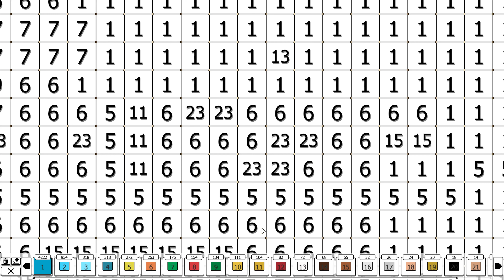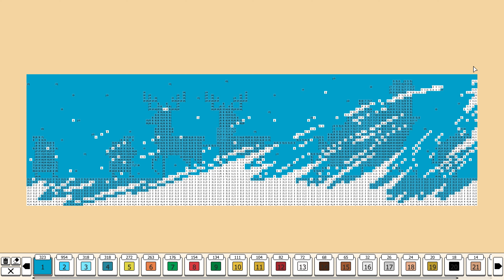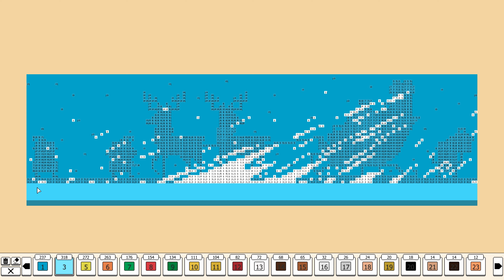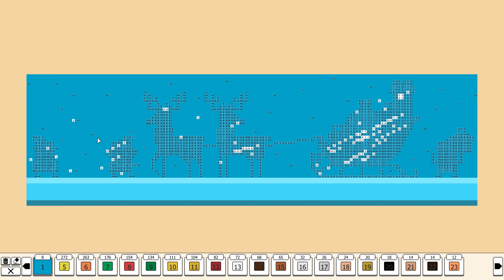Coloring Pixels - DLC Advent 2 - Day 11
Coloring Pixels
DLC Advent 2
Day 11